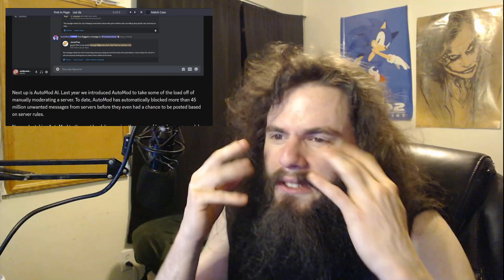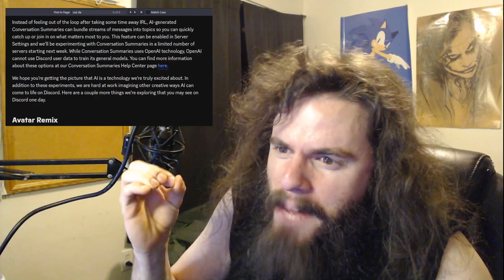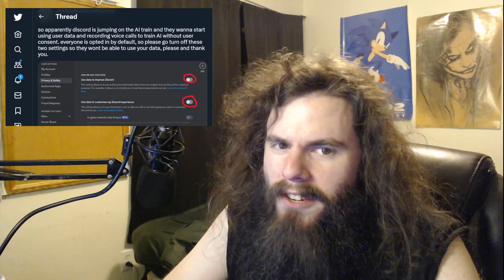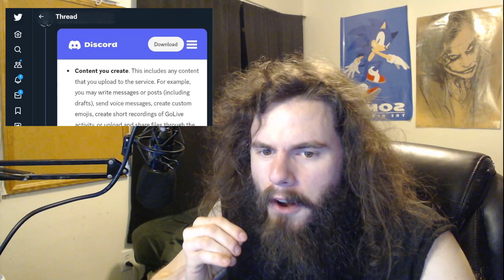Discord is stealing your data to program AI | Vlog #171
Not remotely exaggerating - watch this video to find out Discord's latest tyrannical cashgrab.

2048 (A BRUSHFIRE Thriller) by Matthew Wojtecki

My receiving addresses:

BTC 1C8hmf4D8oMs5pFwb5vGjc9GkMEjcYcow6

BCH qz3qh8fj0e0jm4w5aj6d4lne2qpew9cxtcszgqktr6

DASH XwjM7HQwdgZc9xiaKx1gXQV6jP5Amy2cxB

ETH 0x72c097d310Cbddd39554ccec06563f1dff693881

LTC LXhzmuu28Tw9faZ2KksfGQS6mvFW7dC44R

SMART SdGNyg7QU5p3VHerKcU1873QC5jXcBcb8G